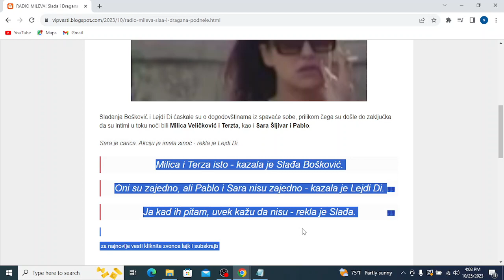RADIO MILEVA! Slađa i Dragana podnele jedna drugoj detaljan izveštaj o dešavanjima iz spavaće sobe